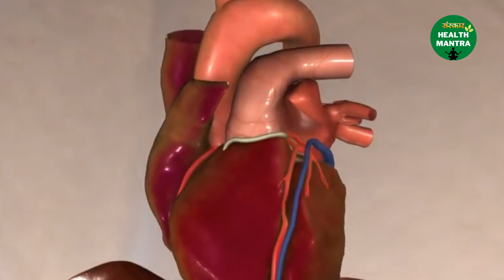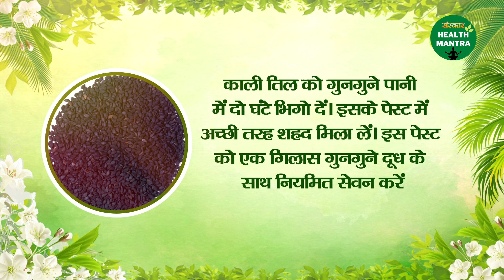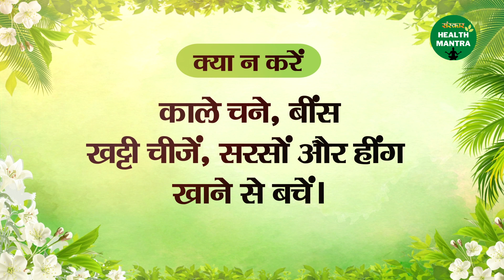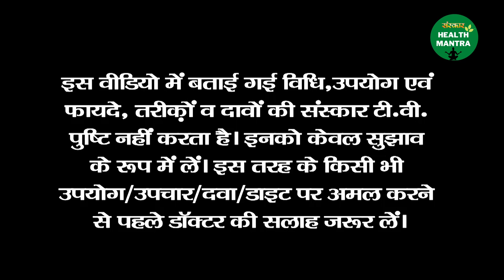इन घरेलू उपायों से दूर करें एनीमिया की समस्या | Anemia Home Remedies | Sanskar Health Mantra